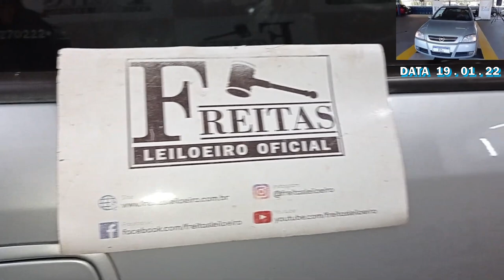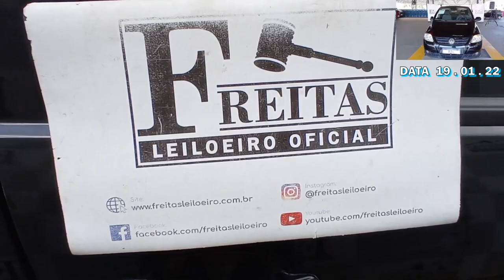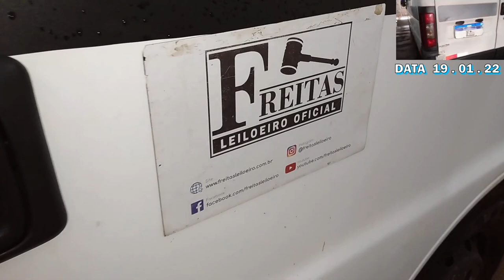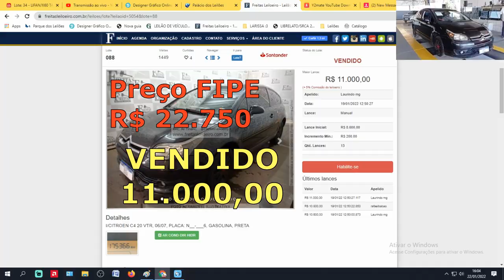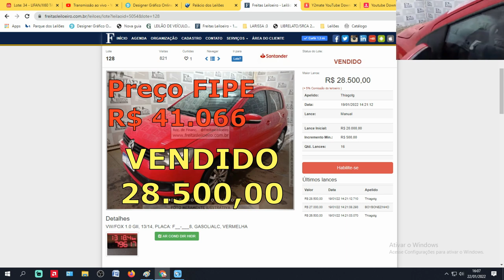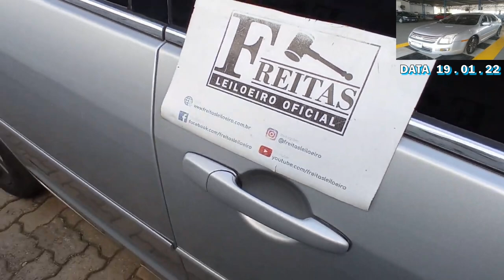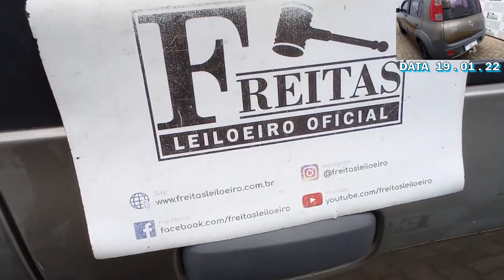CARROS BARATOS DE LEILÃO DO FREITAS LEILOEIRO COM PREÇOS QUE CABEM NO SEU BOLSO #23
FREITAS UTINGA:
LEILÃO:FREITAS